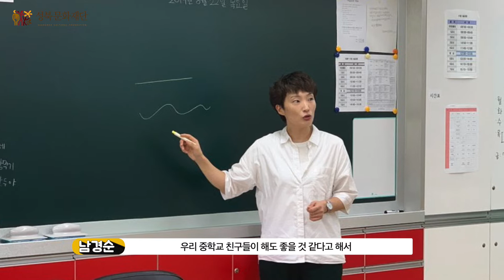성북문화재단 후원인터뷰2 - 학교에 가는 우리 아이가 콧노래 부르던 날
성북의 문화예술발전에 힘이 되어주시는 후원자와 후원사업 참여자들을 만나보는 후원인터뷰!

2018년부터 지금까지 성북문화재단의 후원 사업을 통해 중학교 특수학급 친구들과 지속적인 만남을 갖고 있는 성북문화예술교육가 협동조합 ‘마을온예술’의 이은엽, 남경순 선생님을 만나보았습니다.

선생님들의 인터뷰를 통해 그 동안의 만남은 어떠했는지, 앞으로 어떤 방향을 꿈꾸고 있는지 현장으로 가보시죠!

1/ 기간
- 숭곡중학교: 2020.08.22.(목)~11.07.(목)(10회차)
- 종암중학교: 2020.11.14.(목)~12.05.(목)(5회차)
2/ 장소: 숭곡중학교/종암중학교
3/ 내용:
- 2018년부터 성북문화재단의 후원금 사업으로 중학교 특수학급 문화예술교육을 진행하고 본 교육에 힘써주신 성북문화예술교육가 협동조합 ‘마을온예술’ 의 남경순, 이은엽 선생님을 만나서 나눈 인터뷰입니다.
- 성북문화재단은 주민들의 문화예술 향유와 문화소외계층 아동청소년의 교육, 지역문화자원발굴과 지역예술인 창작지원에 소중한 후원금을 사용하고 있습니다.